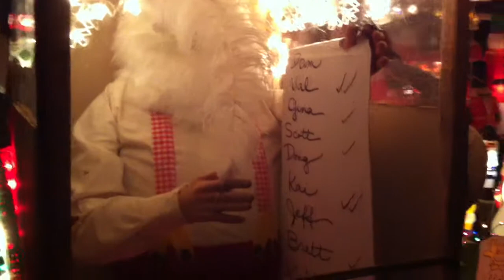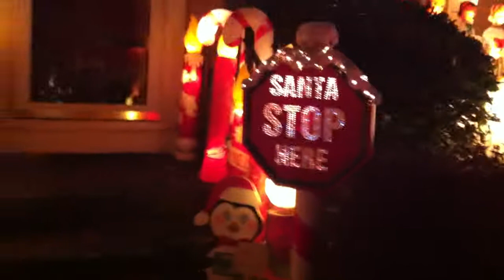Christmas 2012 At The Heide's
The Heide Family
2509 Yale Place
Merrick, New York, 11566

345 Blow Molds
56 Animated Dolls
16 Inflatables

New For This Year:

David Hamberger Displays
1 Six Foot Santa Reading Naughty And Nice List
1 Elf Loading Presents Into Sleigh
1 Workshop Elf Hammering Toys
1 Workshop Elf Drilling Toys
1 Victorian Female Caroler
1 Victorian Male Caroler

Poloron Products
1 Life Size Mechanical Santa
1 Laying Fawn (Replaced From Last Year)
1 Life Size Male Choir Singer
1 Life Size Black Haired Female Choir Singer
2 Life Size Blonde Haired Female Choir Singers

Empire Plastics
1 Mechanical Santa Sleigh
1 Snowman Clown
2 38" Blue Coat White Hat Nutcrackers
2 30" Red Coat White Hat Nutcrackers

Union Products
1 Snowman
1 Santa Face
2 Gingerbread Snowmen
1 Gingerbread House

General Foam Plastics
1 Angel With Golden Harp
6 Candy Canes
3 28" Reindeer
3 Holiday Penguins With Red And Green Scarves
1 Light Tan Teddy Bear With Presents

Santa's Best
1 Mickey Mouse
1 Minnie Mouse

Gemmy Products
1 6' LightShow Tech Tree
1 7' Carousel

Sparkle
3.5' LED Peacock

Mr. Christmas
Mr. Christmas Wireless Lights And Sounds Of Christmas

TPI Plastics
1 Shepherd Berger Pastor Boy With 2 Lambs (Replaced From Last Year)

Dapol Industries
Nativity Scene (Inside My House)

Undetermined
1 Small Camel
1 Small Donkey

What I'm Looking For:
1 Life Size Mechanical Poloron Snowman
1 Brown General Foam Walking Reindeer
1 White General Foam Walking Reindeer

If You Have Any Of These Pieces And Are Willing To Donate / Sell, Please Say So Under The Comment Section. Happy Holidays!